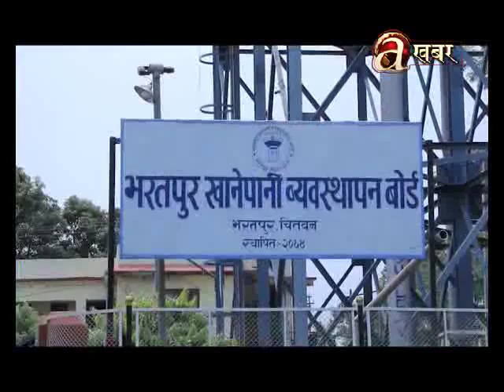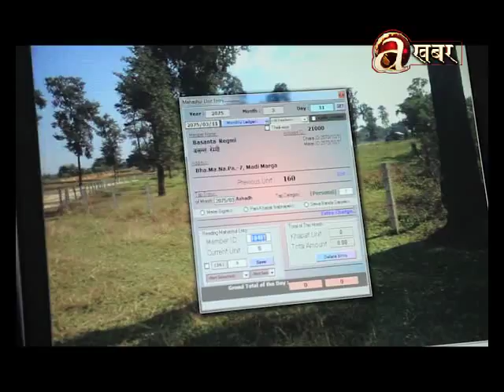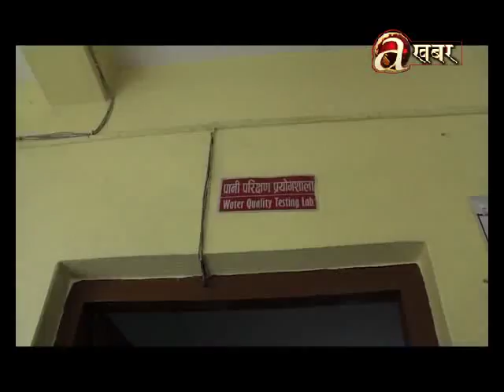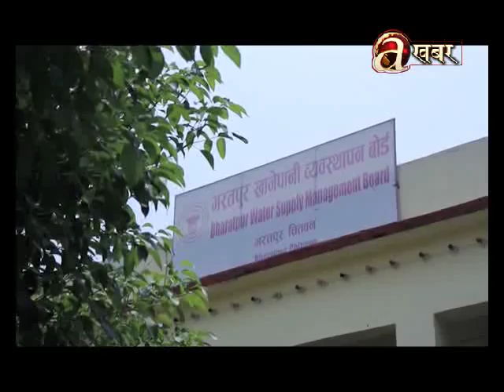Sambodhan Bishesh (Mid-Nepal) - 04.07.'18